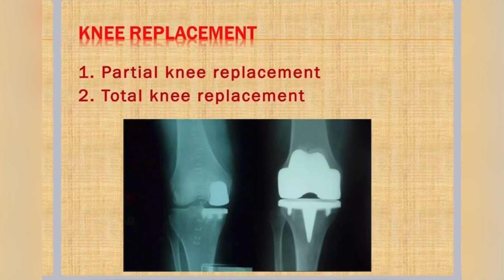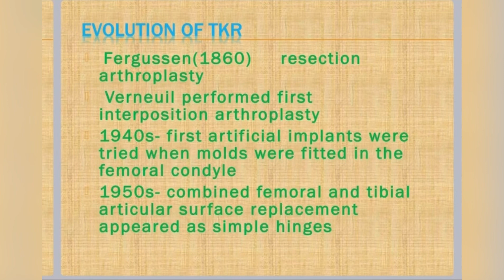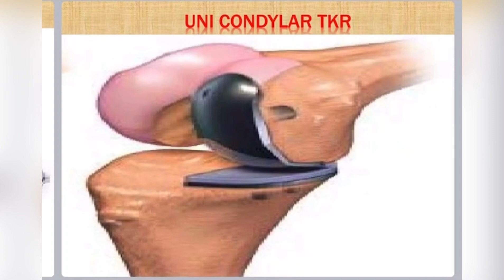18 January 2024